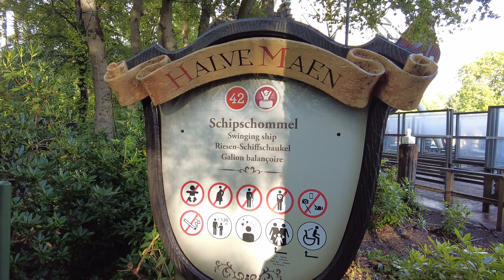Halve Maen (Schiffschaukel / Schommelschip) @ Efteling 2021 - 2,7K (Full HD) Onride / POV Video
Onridevideo / POV der Attraktion "Halve Maen" (Intamin - Riesen - Schiffschaukel) Freizeitpark Efteling in Holland.

Aufgenommen in der Saison 2021.